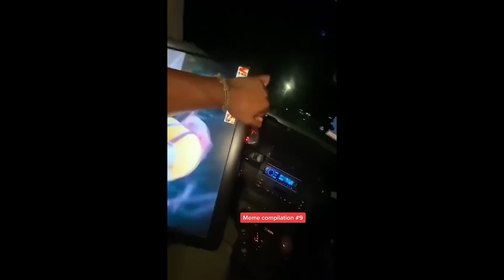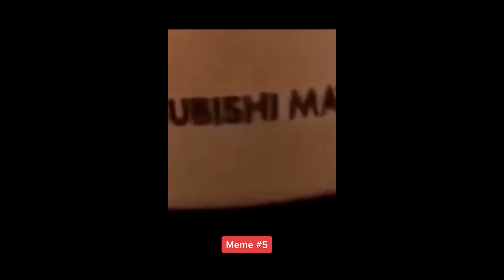UNUSUAL TikTok MEMES COMPILATION V6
i stole this